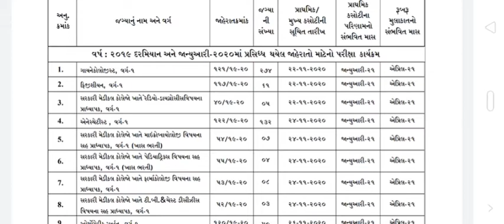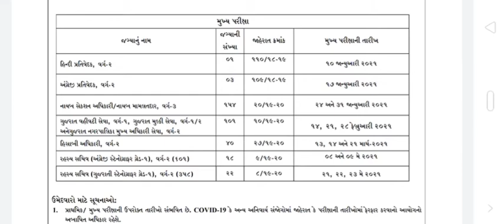GPSC Exam new Update 26/October | 2020